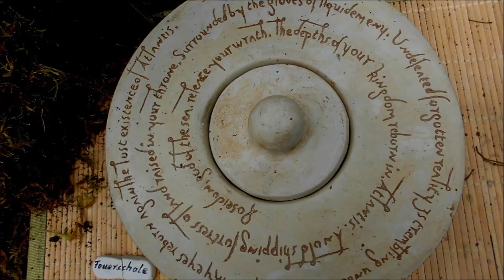„Teatime“ + Bilder Potsdam Sanssouci Chinesisches Teehaus Botanischer Garten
hier finden Sie kostenlose Noten und die Bilddateien aus den Videos
(Love To Swing 6, Teetime, G. F. Händel / M. Apitz (Georg Friedrich Händel / Manfred Apitz)
Adaption: Siciliano-Swing;
Bild: Engels-Haus Wuppertal ©noten-apitz.de; Bildquelle: Musikverlag Apitz